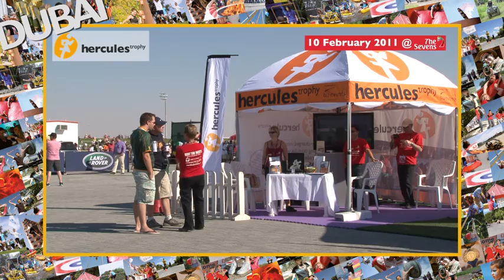Hercules at Rugby Sevens - Thursday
Hercules stand at the Dubai Rugby Sevens on Thursday. This weekend I will be working for Biz-events. The coming days you will find lots of videos on Youtube and Facebook with interviews and shots of the tumbling climbing wall competition.